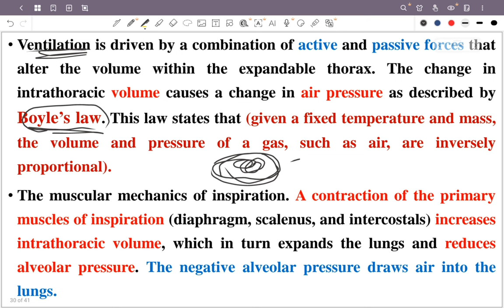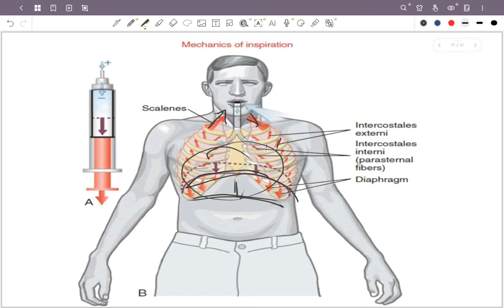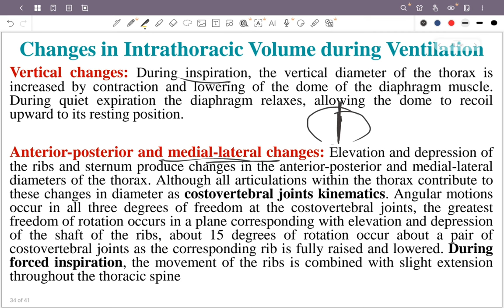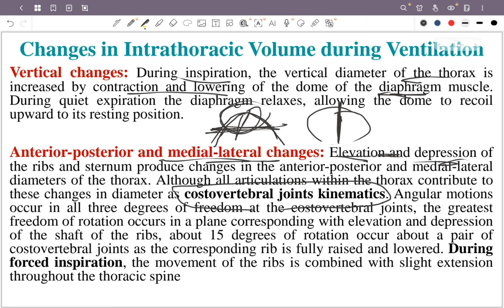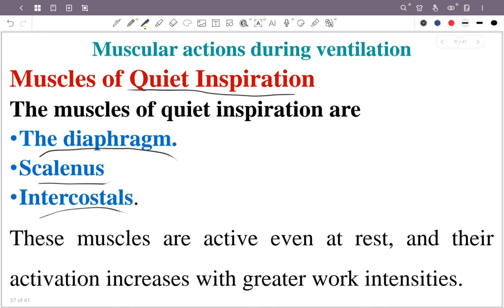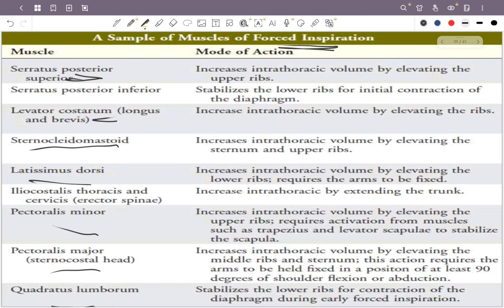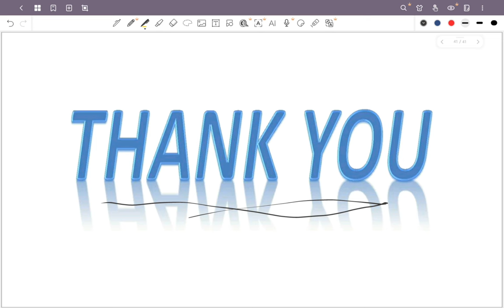Lecture 4 Biomechanics By Dr\ Mahmoud Nasser